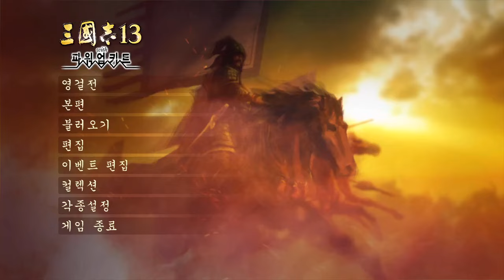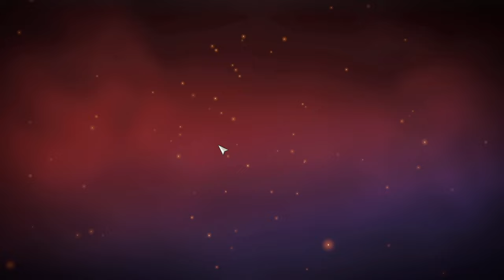명예회복 우금 / 삼국지13 pk -1화-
명예회복 우금 / 삼국지13 pk
반동탁연합 시나리오